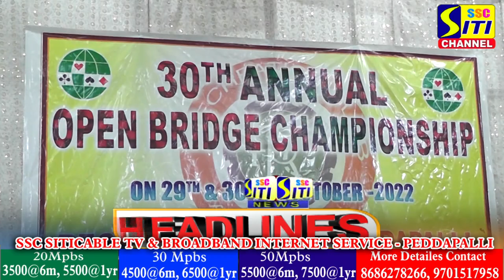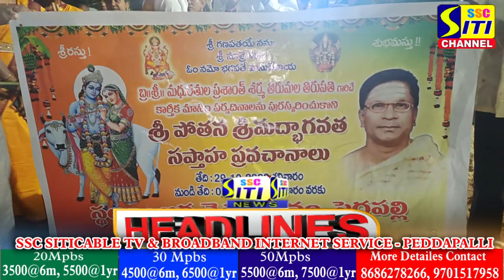SITINEWS HEADLINES 29-10-2022